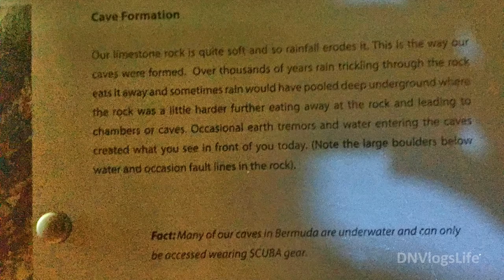WHERE IN THE WORLD IS "THE MAN"? | Bermuda Triangle | DNVlogsife